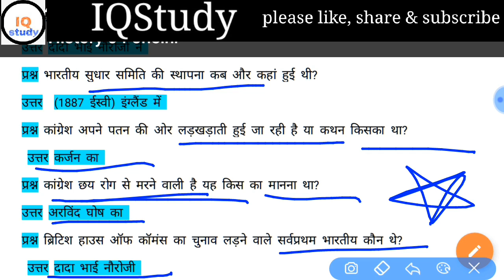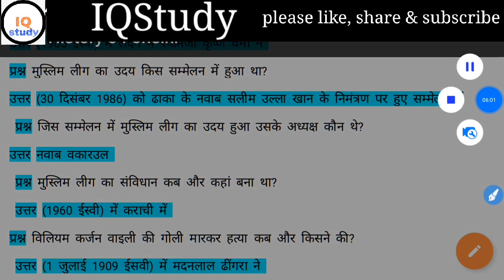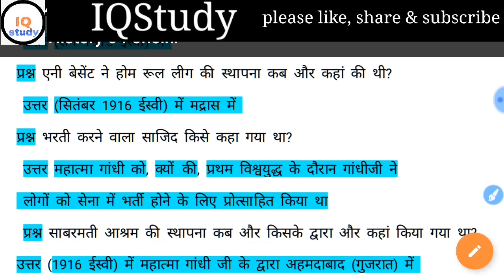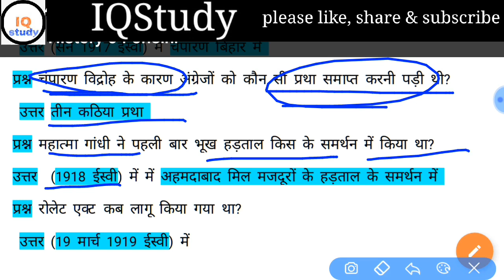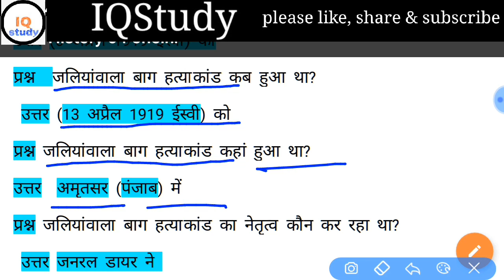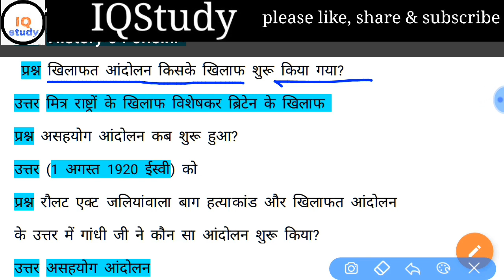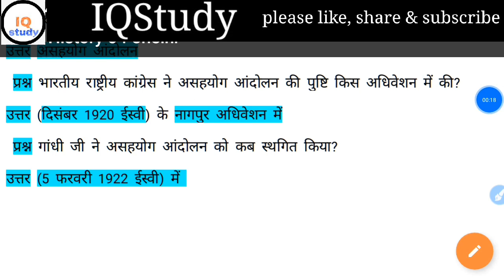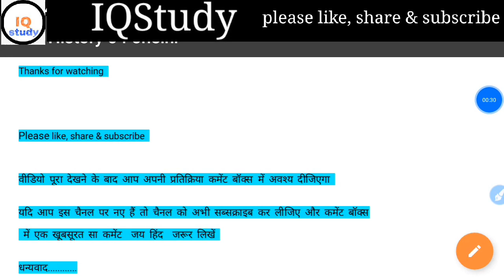#04 इतिहास के टॉप 150 महत्वपूर्ण प्रश्न History top 150 onelinr question answer by iqstudy #04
इतिहास के टॉप 150 महत्वपूर्ण प्रश्न

History top 150 onelinr question answer by iqstudy

Indian history onelinr question

History onelinr question answer

History question answer by iqstudy

History Important onelinr question answer

Indian history top 150 question

Bharatiye itihass question answer

दोस्तों आप लोग वीडियो पूरा देखने के बाद अपनी प्रतिक्रिया कमेंट बॉक्स में अवश्य दीजिएगा

धन्यवाद.